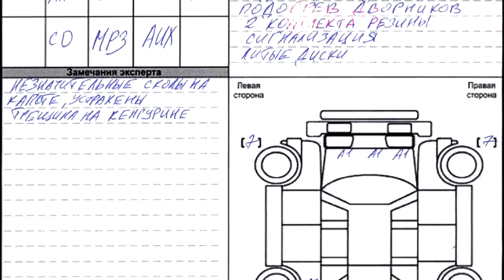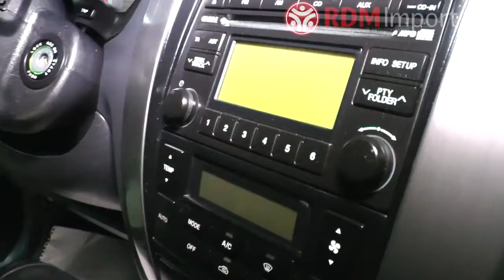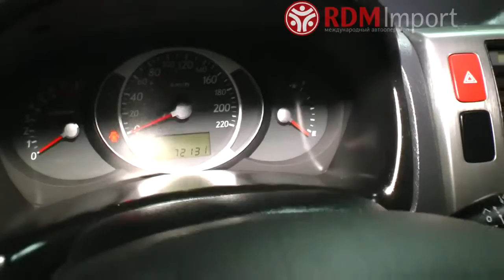Hyundai Tucson 2008 год 2 л. 4WD от РДМ-Импорт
Обзор полноприводного корейского кросовера Хундай, с двухлитровым бензиновым двигателем, на автомате. Встречайте красавец Туксон на продаже в Новосибирске

Продажа авто в Новосибирске ул. Фрунзе 61/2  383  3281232

видео обзор, тест-драйв, отзывы, советы, экстерьер, интерьер, технические характеристики, сравнения

более 200 автомобилей в наличии по хорошим ценам
Кредит, рассрочка, страхование, оформление  на месте
работаем 7 дней в неделю